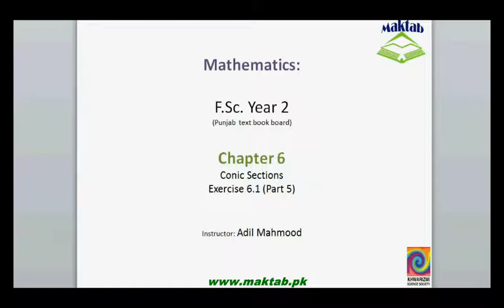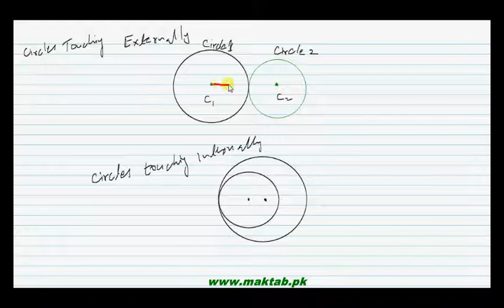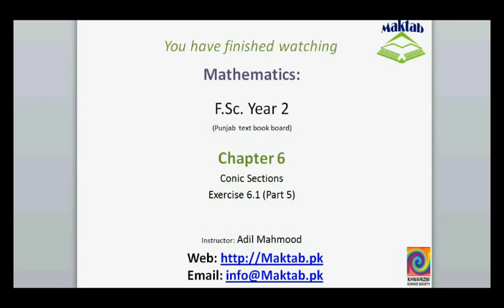FSc Math Book2, Ex 6 1, LEC 11; Q 7 9